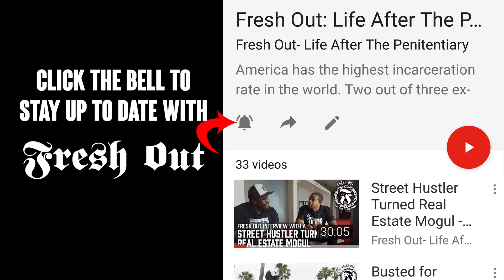Is this the New Normal? - Prison Talk 22.21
Are you content or tired of this situation? What happens when the money is gone?